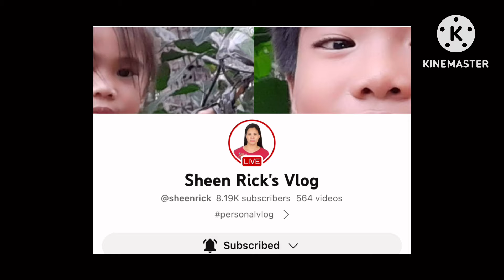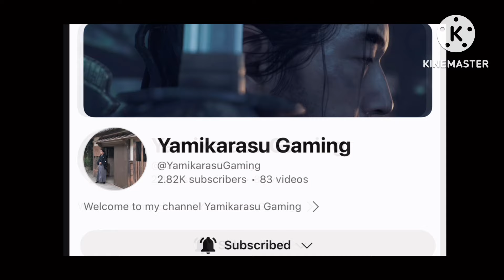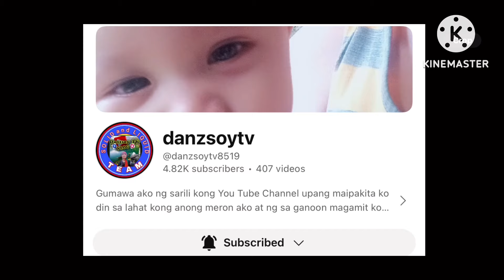Ep. 00299 I Buttered Pork Adobo & Soup for Lunch || Let’s do this…..